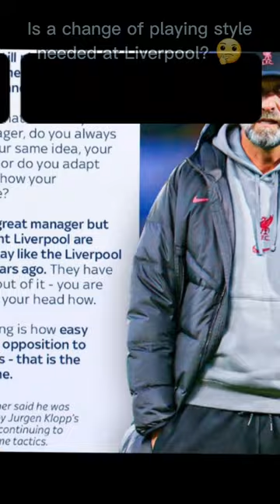Enzo Fernandes,Luis Enrique and many more are Hots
Enzo Fernandes,Luis Enrique and many more are Hots#shorts